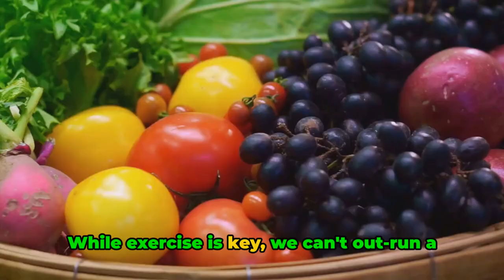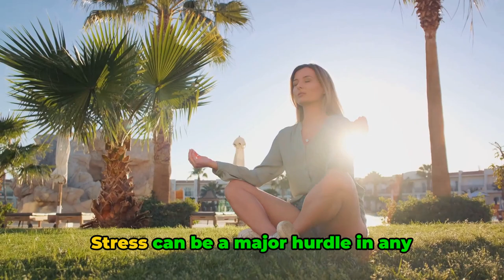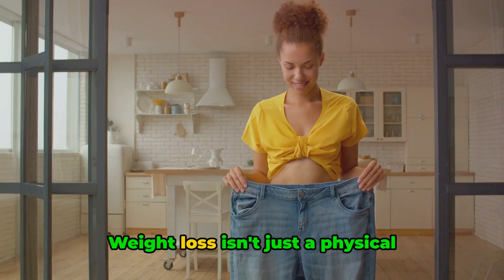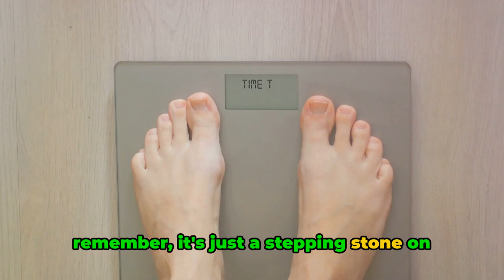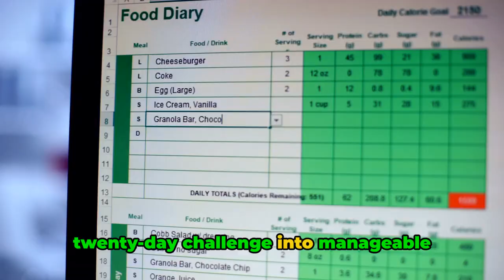30 Days to a Lighter You! A Step-by-Step Weight Loss Challenge for 2024 (Anyone Can Do This!)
30 Days to a Lighter You! A Step-by-Step Weight Loss Challenge for 2024 (Anyone Can Do This!). A Video that will help you Get Lighter, Stronger, HAPPIER in 30 Days with This EASY Challenge! ✨

Ready to ditch the holiday weight and kickstart your 2024 fitness goals in just 3 weeks? Look no further! This beginner-friendly challenge is your blueprint to a lighter, healthier you! No gimmicks, just simple steps, delicious recipes, and tons of motivation to fuel your transformation. Here's what you'll get: Daily mini-workouts you can do anywhere, anytime (no gym required!) Easy-to-follow meal plans with tasty, budget-friendly recipes Fun & inspiring daily challenges to keep you on track Tips & tricks to boost your metabolism and crush cravings A supportive community cheering you on every step of the way! No matter your fitness level or experience, this challenge is for YOU! Whether you're a seasoned gym-goer or just starting out, we'll guide you through each day with clear instructions, helpful hacks, and plenty of positivity. Imagine: Feeling more energized and confident in your own skin. Fitting into your favorite clothes again (and maybe some new ones!) Boasting a healthier body and a happier mind. This isn't just about pounds - it's about feeling amazing! So what are you waiting for?